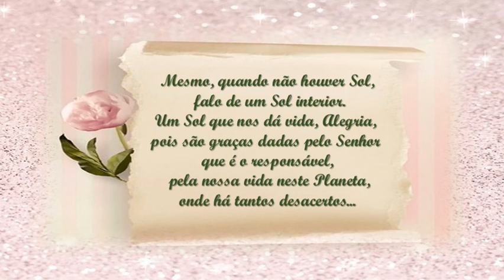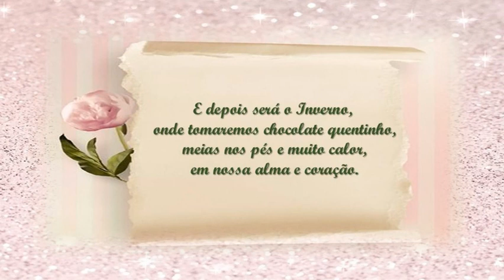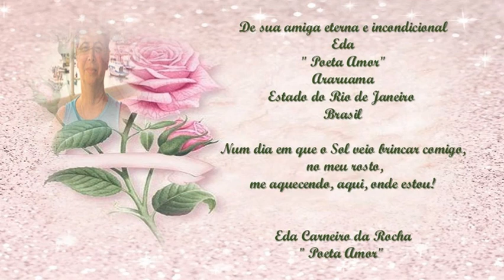Abram as Janelas Eda Carneiro da Rocha C M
TEXTO